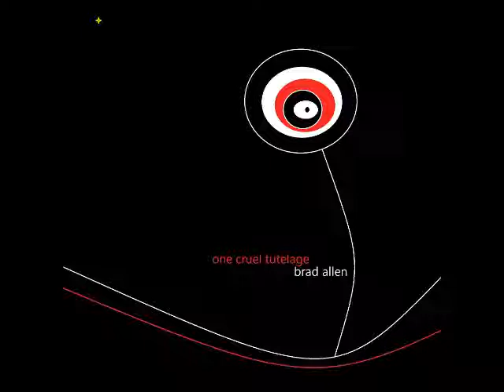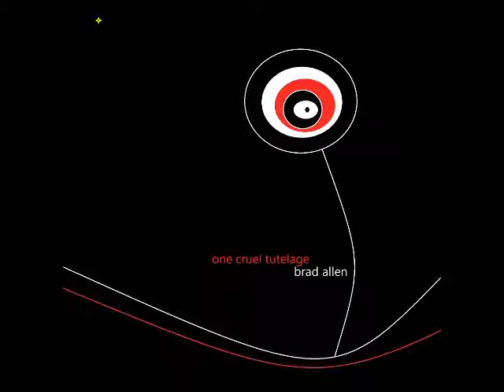brad allen - one cruel tutelage - full album - demo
1.  teach ourselves  0:00
2.  modern life  0:59
3.  crumble  5:55
4.  hold on  8:49
5.  all we have  9:27
6.  do watcha  13:34
7.  hey y'all  19:48
8.  everybody come a runnin'  25:15
9.  tenth bruce the col.  26:56
10.  rise up  34:59
11.  here we go  38:41
12.  cry  44:19
13.  one cruel tutelage  48:26
14.  planks erasure  52:45
15.  something supernatural here  1:00:38
16.  mishaps and recaps  1:05:16
17.  who knew  1:09:49
18.  rabbit hole  1:13:36
19.  practice what we preach  1:17:55
20.  o a  1:19:05
21.  yo ho ho  1:27:21
22.  does that sound good to you  1:30:54
23.  electricity  1:35:25

all songs written, performed live in a series of one takes,  and recorded up in the attic, by brad allen 2018

songs 7 - (hey y'all) and 22 - (does that sound good to you) - produced, mastered and performed on - by scott elson

"what's your favorite song?  i hate songs...i love artists" - steve lillywhite

brad allen 2018 - thank you for listening!!! :)
more later...